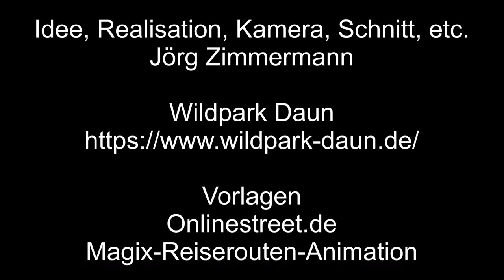Zu Besuch im Wildpark Daun – 6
Ein kleiner Rundgang durch den Zoo der Minis im Gelände des Wildpark Daun mit unterschiedlichen Tieren.

Reiserouten Animation